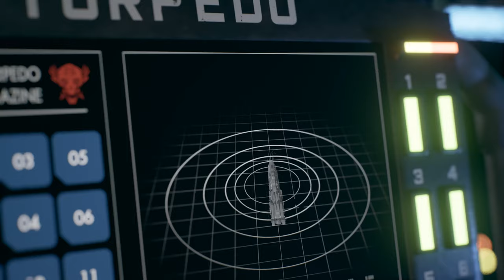THE EXPANSE A TELLTALE SERIES FR - ÉPISODE 4 OBJETS IMPOSSIBLES #4 Ultra 4K 60fps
Découvrez l'univers de The Expanse comme jamais auparavant dans une toute nouvelle aventure Telltale. Sur les traces de Cara Gee qui reprend le rôle de Camina Drummer, partez explorer les frontières dangereuses et inexplorées de la Ceinture à bord de l'Artemis. Fouillez des épaves de vaisseaux en apesanteur, échappez à une mutinerie, combattez de redoutables pirates et faites des choix difficiles, mettant en lumière la force de caractère de Camina Drummer dans cette nouvelle aventure Telltale.
ÉPISODE 4 OBJETS IMPOSSIBLES